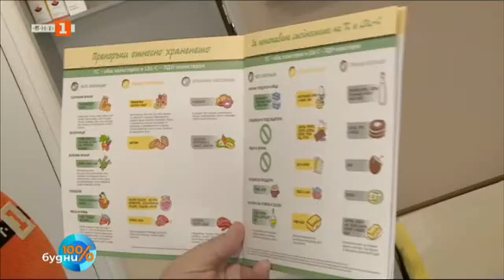КАК ДА ПАЗИМ СЪРЦЕТО СИ ОТ СТУДА ПРЕЗ ЗИМАТА 09.12.2024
КАК ДА ПРЕДПАЗИМ СЪРЦЕТО СИ ОТ РЕЗКИТЕ ТЕМПЕРАТУРНИ АМПЛИТУДИ ПРЕЗ ЗИМАТА? ВИЖТЕ ВЪВ ВИДЕОТО СЪВЕТИТЕ НА КАРДИОЛОГА Д-Р МЕРАЛ РАСИМ  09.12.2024